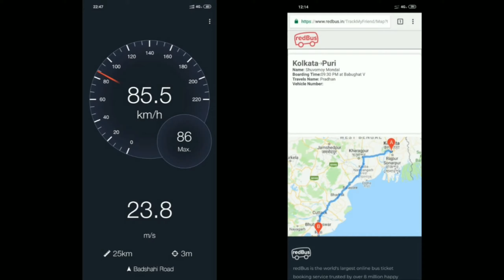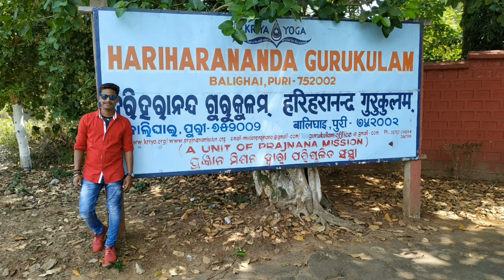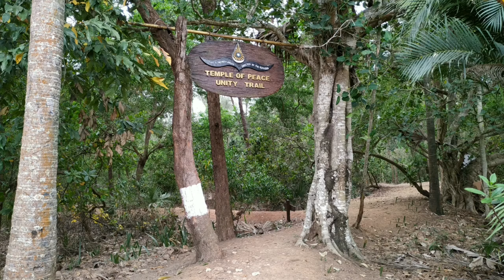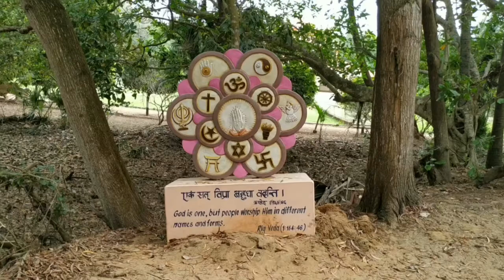1st time travel in Puri 2019 (March)☺| Jagannath Temple | Konark Sun Temple | Sea Beach |Chilka Lake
1st time travel in Puri 2019 (March)☺| Jagannath Temple | Konark Sun Temple | Sea Beach |Chilka Lake

icon then you don't miss out my update of my channel.🙏

Thanks gyu's video টা পুরোপুরি দেখার জন্য।
আর যদি video টি ভালো লেগে থাকে একটা like দিও, আর বন্ধু বান্ধবী ফ্যামিলি সবার সাথে share করো। 🙏
আজকের video টা এখানে শেষ করলাম । দেখা হচ্ছে Next Video তে।
ততক্ষণ পর্যন্ত ভালো থাকবেন, আর সবাইকে ভালো রাখবেন। ❤😊
Jai Hind 🙏🇮🇳

Shuvomoy Mondal 😊
South 24 P.G.S, West Bengal (🇮🇳INDIA)
Shuvomoy1997